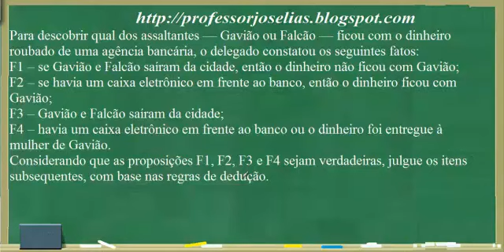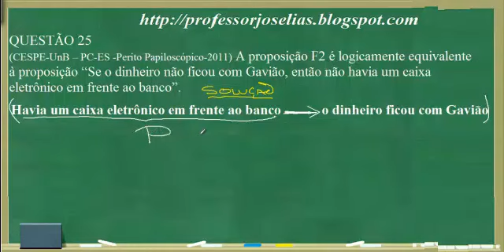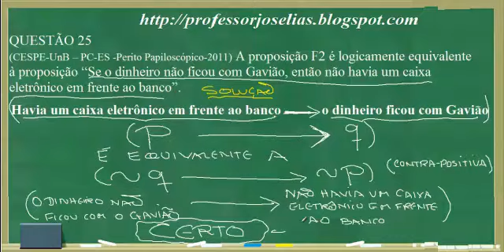RACIOCÍNIO LÓGICO CESPE QUESTÃO 25 DE 120 PROFESSOR JOSELIAS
Para descobrir qual dos assaltantes — Gavião ou Falcão — ficou com o dinheiro roubado de uma agência bancária, o delegado constatou os seguintes fatos:
F1 -- se Gavião e Falcão saíram da cidade, então o dinheiro não ficou com Gavião;
F2 -- se havia um caixa eletrônico em frente ao banco, então o dinheiro ficou com Gavião;
F3 -- Gavião e Falcão saíram da cidade;
F4 -- havia um caixa eletrônico em frente ao banco ou o dinheiro foi entregue à mulher de Gavião.
Considerando que as proposições F1, F2, F3 e F4 sejam verdadeiras, julgue os itens subsequentes, com base nas regras de dedução.
QUESTÃO 25
(CESPE-UnB -- PC-ES -Perito Papiloscópico-2011) A proposição F2 é logicamente equivalente à proposição "Se o dinheiro não ficou com Gavião, então não havia um caixa eletrônico em frente ao banco".
Resposta: C